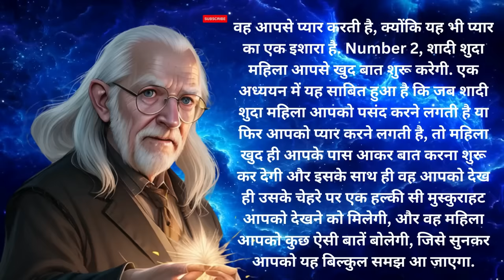Kam Sabd Achhi Bate | Bo Teri Or Meri Sath Me Biti Rate || Kya yad hai tume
motivation
motivational speech
motivational
motivational video
motivational quotes
motivation podcast
motivation breakup
motivation clips